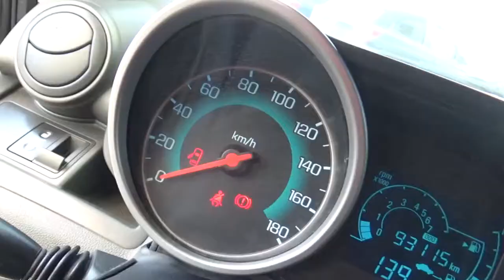Chevrolet / Spark / 2017 - HT006855